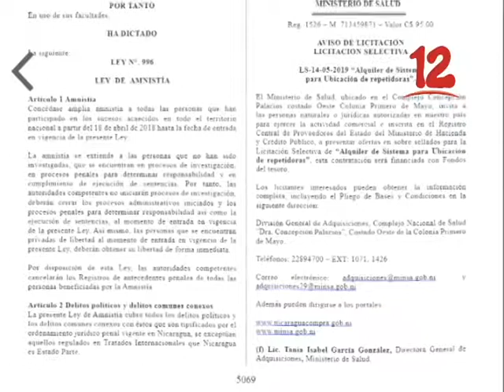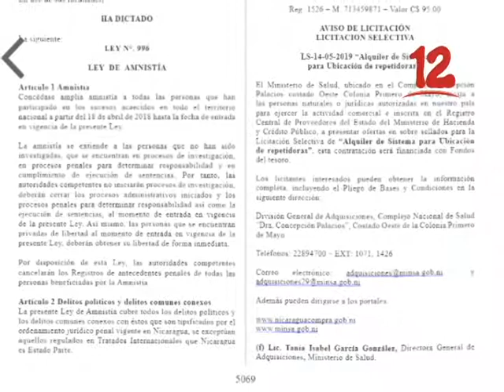CANO: “LEY DE AMNISTÍA NO ES APLICADA, SE VIOLENTAN SUS ARTÍCULOS”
El abogado Noel Alonso Cano, aseguró que la Ley de Amnistían no es aplicada, ya que se violentan sus artículos.